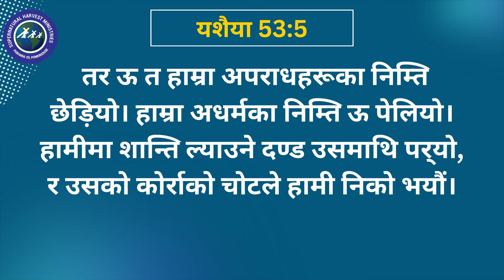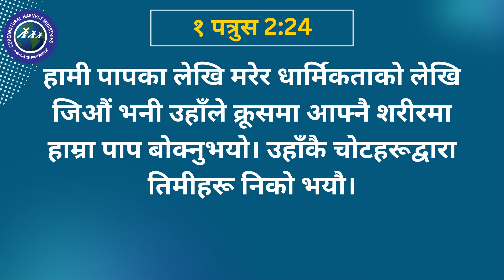पित्त​को प​त्थ​री निको भ​एको ग​वाही | HEALING FROM THE STONE OF GALL /SOBIRAM & AMRITA TIRUWA/NEPALI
Title: पित्त​को प​त्थ​री निको भ​एको ग​वाही | HEALING FROM STONE OF GALL
Host Speaker: Ps. Junu Acharya

Visit our Church Abundant Harvest Church
चर्च: प्रशस्त कटनी मण्डली
( स्थान: पोखरा लेखनाथ-२९,पावरहाउस
समय: हरेक शनिवार बिहान १०:००-१२:०० बजेसम्म )
Warning: Uploading this video in other channels without our permission is strictly prohibited.